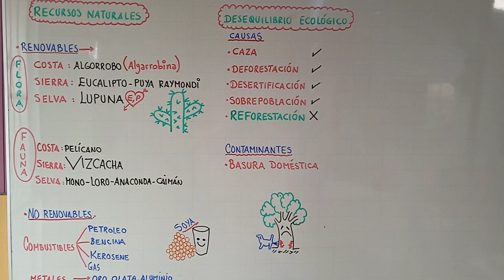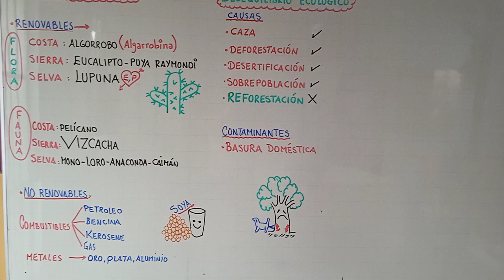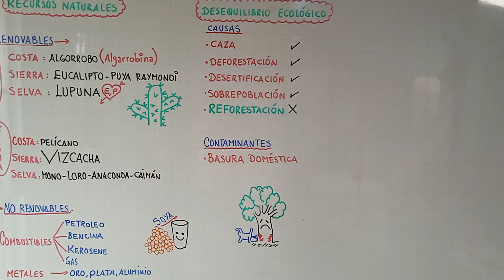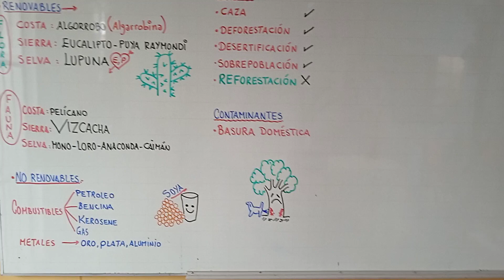MENSUAL 1•SRQ II BIMESTRE